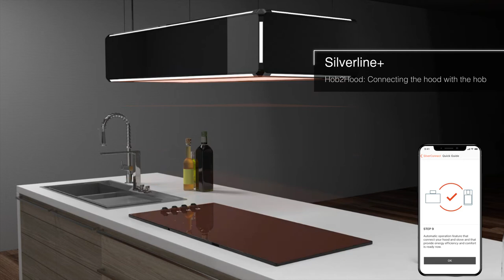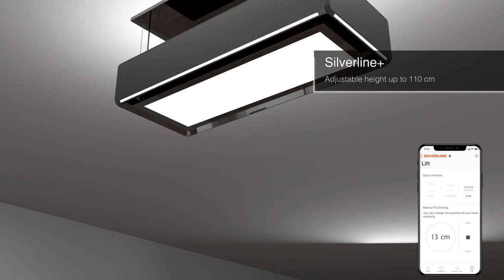Lightline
Bring the tones of the sunlight into your kitchen with Lightline’s technology combining ventilation and illumination solutions.